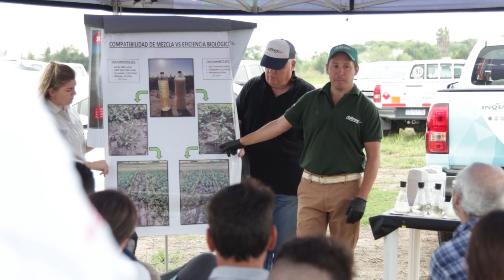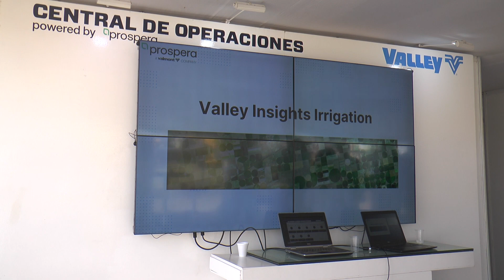Procampo 946 bloque 01. Fitosanitarios (Incompatibilidades - Fitotoxicidad). Riego, Pivote, Valley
8va Jornada de Intercambio Profesional
Ing. Agr. Jeremías Brusa (Fitosanitarios: Incompatibilidades - Fitotoxicidad). Expoagro 2023 (Riego, Pivote, Valley)